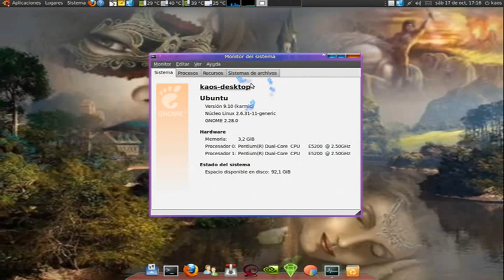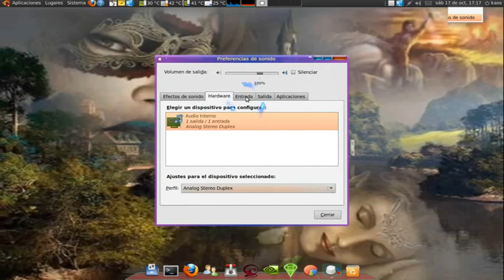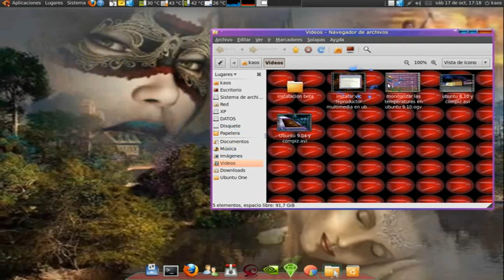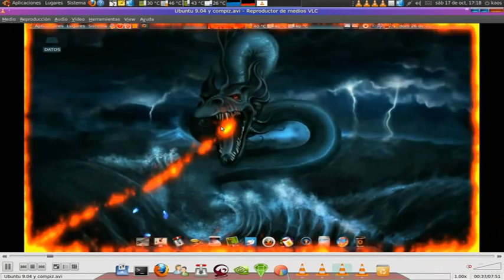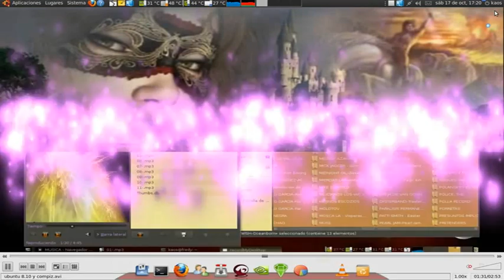Ubuntu 9.10 compiz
Ubuntu 9.10 con compiz fusion, nuevo instalador/desinstalador "Centro de Software de Ubuntu" y nuevo driver para las tarjetas de sonido
Para saber más sobre Ubuntu visita mi blog